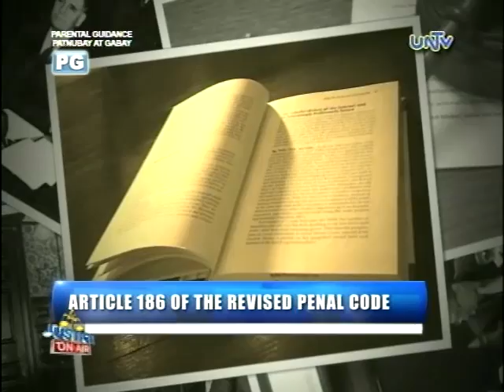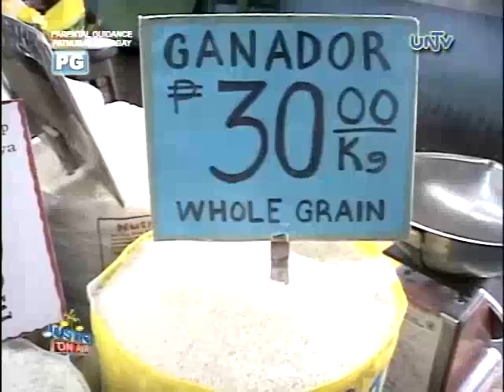Monopolies and Combinations in Restraint of Trade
The Competition Law is based from America's anti-trust law, the Sherman Anti-Trust Act. It ensures fairness in the market between distributors and producers.

Justice on Air
Aired September 8, 2014 at UNTV 37

Justice on Air aims to familiarize viewers with various agencies under the DOJ and discuss related issues and the programs offered by the government to the masses.